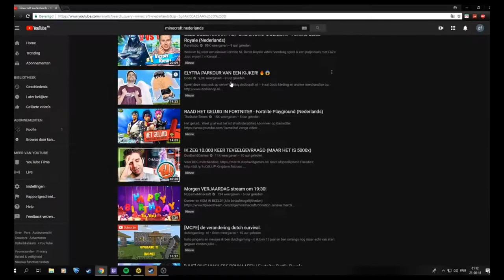Wat verveling om half 2 s nachts met je doet...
►Nog niet geabonneerd?
► Gast:
Ik ben maar Kevin 16 jaar en woon in de buurt van Rotterdam!
Ik maak verschillende sorten video's zoals:
-Sketches
-Vlogs
-Game Video's
-Chalanges
Leuk feitje:
Mijn kanaal is zo goed als dood ¯\_(ツ)_/¯